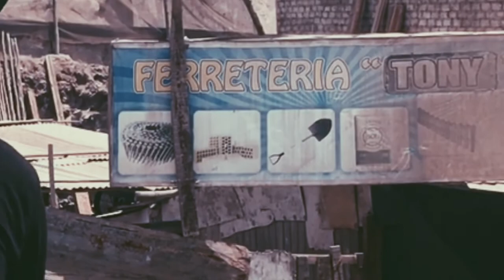Lomas de Primavera de Carabayllo - (28/11/20)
Así luce las Lomas de Primavera de Carabayllo, después  de un recorrido veraniego.
Un lugar escondido a pocas horas de Lima❤️💯